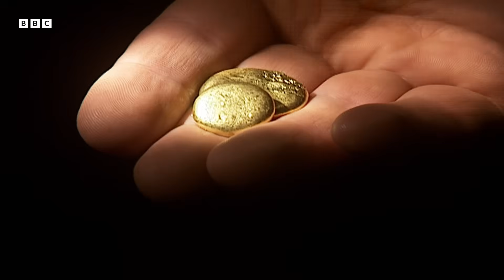Unlocking the Legendary Philosopher’s Stone…from a Urine Experiment? | BBC Timestamp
In the late Middle Ages, Alchemists began systematically exploring the nature of matter, drawing on Ancient Greek ideas. Watch as Dr Andrea Sella recreates an experiment by the last known Alchemist, Hennig Brand, who sought the legendary Philosopher’s Stone, a substance believed to transform metals, but ended up creating something entirely unexpected…

This clip is from 'The Story of Science: Power, Proof and Passion' (2010)

Welcome to BBC Timestamp, your home for all things history. Shed new light on the past by unveiling hidden worlds throughout time, dig into the fascinating true stories behind legendary myths, and learn about cutting-edge technologies helping to rethink stories from across the ages.

This is a channel from BBC Studios who help fund new BBC programmes. Service information and feedback